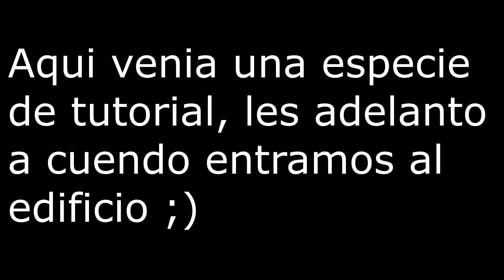Tratando de no morir de un infarto! Outlast 1 (Si, el del 2013 xD) | Cap. 1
Buenas! les dejo este video que es parte de un directo que hice en Twitch! si, ahora hare los directos ahi y dejare Youtube para los videos, aunque algun que otro directo igual se hara aqui, los espero proximamente en Twitch para que no se pierdan los siguientes directos!
(Y perdon por todo el tiempo sin videos, entre a estudiar y el primer semestre me queria concentrar en eso solamente, ahora espero estar mas activo)